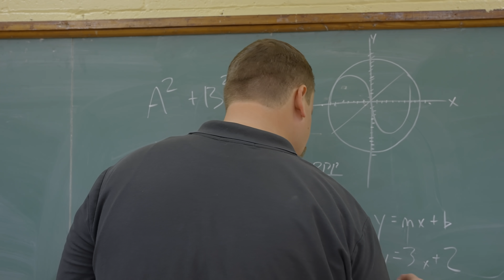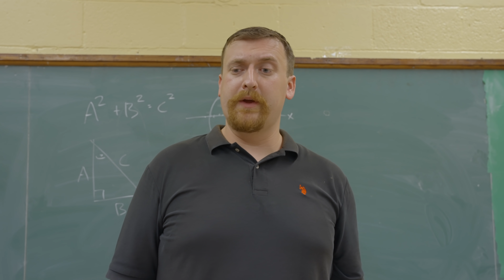My SON’S GIRLFRIEND A GOLD-DIGGER! 🤑🤬| Ep.3 RJ Takes Blame For His GF |Kinigra Deon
Title: My Son's Girlfriend is A Gold Digger!
Plot: RJ doesn't want to tell on Tae after she was caught disrupting the classroom by the teacher
Starring: @KinigraDeon @Taethecreator24 @tufcrj @reggierootv5430